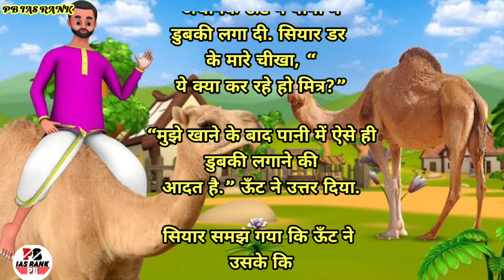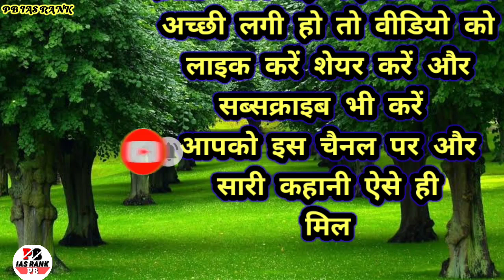ऊट और सियार की कहानी || Camel And Jackal Story || Moral Of The Story || Hindi Stories||Motivational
ऊट और सियार की कहानी (@p.b.iasrank9413 )

Your Welcome My YouTube Channel 🙏

भगवान से पूछे गए मोटिवेशनल प्रश्न
अपने ऊपर विश्वाश करना सीख
God Motivation Video
pb ias rank motivation
pb ias rank motivational
inspiration
study
God Motivational Video
Learn To Believe In Yourself
Motivated video
shorts motivation
motivational
shorts motivational
pbiasrank
achhevichar
motivation
successstory
मोटिवेशन
मोटिवेशनल
मोटीवेशन
kaise motivate rahe
how to motivate
kaise motivate rahen
motivation thought
motivation song
motivation video
motivational quotes
shorts motivation status
motivational speech
new whatsApp status
motivational education
शॉर्ट्स मोटिवेशन
motivational video song
motivational story
motivational video
how will achieve success
how will success
motivational new video
srushti deshmukh
shruti deshmukh
मोटिवेशनल
मोटिवेशनल वीडियो 2023
न्यू मोटिवेशनल वीडियो